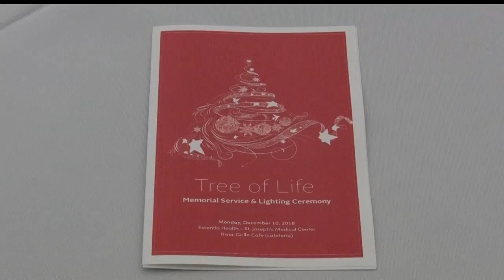Tree Of Life Ceremony Held To Honor Loved Ones Lost In 2018